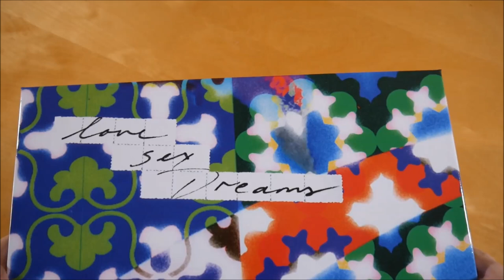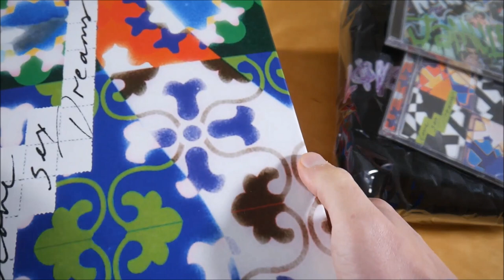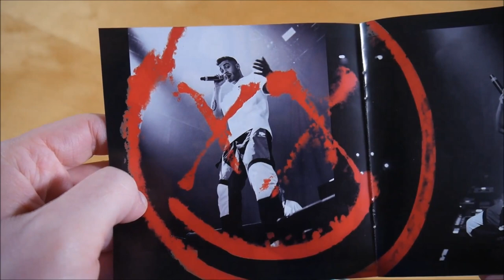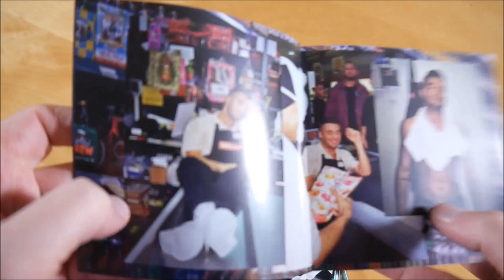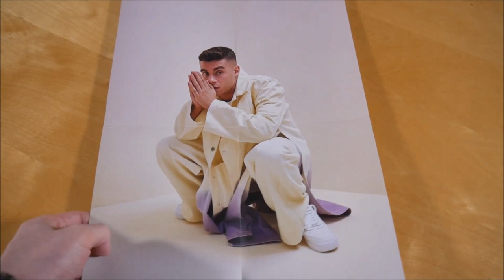Jamule - LSD Box Unboxing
In diesem Video zeige ich euch die LSD Box von Jamule.
► Hier könnt ihr das Album kaufen:
Mehr von Jamule

► ALBUM INFOS
Jamule – LSD
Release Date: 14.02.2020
Kaufpreis: 49,99 €

LSD Box Inhalt:
- Album
- Bonus EP (Ninio EP)
- Hoody
- Poster
- Sticker

LSD Tracklist:
01. So weit weg (Intro)
02. Bunte Blüten
03. Athen (feat. Luciano)
04. Wo bist du (feat. Eno)
05. MoneyHoneyDrip
06. Sahara (feat. Macloud)
07. 1000 Hits (feat. Cro)
08. Ich hol dich ab
09. Leer
10. Guapa de Sevilla
11. Benjamins
12. Purple Punch
13. Schiebedach

LSD Info:
Das Album von Jamule erschien am 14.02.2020 über Life Is Pain.